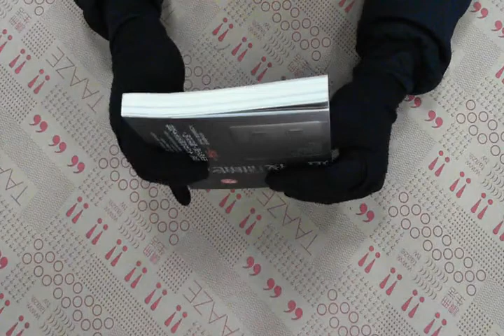TAAZE｜這一夜，誰能安睡？ 二手書書況 9789866954375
TAAZE｜讀冊生活網路書店「這一夜，誰能安睡？」，找二手書請至